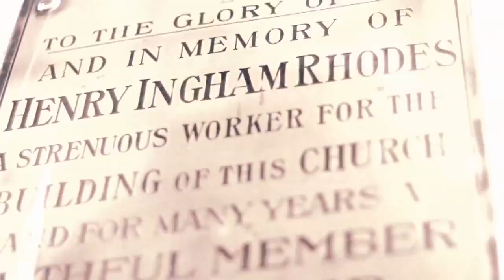Reds BBQ Leeds Photo shoot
Reds True Barbecue Photo shoot

Photography - Guy Farrow

Lara Ostertag is a Leeds based creative art director, retoucher & digital artist, working throughout the UK and Internationally on creative projects for editorial, advertising and commercial clients.

Like a lightning bolt from the heavens it dawned on Red. The people of this island knew nothing of True Barbecue.

Of prime cuts, smoked low n' slow, infused with flavour, dripping with taste. The people were ignorant of glazes and rubs so mouth-wateringly glorious that they made angels weep with joy. They had been cursed with a plague of bad sausage, bog-standard burger and rodent-sized ribs.

Red knew that the people must be saved. He swore that no rib, sausage, breast nor burger would be cremated in his name. The people of Britain must be led to the light by a true saviour. Let there be Meat. Let there be flavour. Let there be Red's. Feast and be thankful. Red will save you from the evils inflicted on your gentle souls. True Barbecue is here.

At Red's we don't commit the sins of less holy eateries. Red prepares your meat way in advance of it reaching your plate, giving it time to soak up the rich flavours of our trademark blend of rubs and marinades for no less than 24 hours. Then, it's cooked low n' slow -- for up to 18 hours -- over Hickory and fruit woods inside our custom Oklahoman smokers. Then we'll add the best sauces and sides your tongue will touch and serve them to you, our faithful flock.

Our cooking has its roots in the deep south, but our food and ingredients are sourced from Yorkshire, God's country. World-class quality, locally sourced.

So gather, feast and enjoy True Barbecue and spread the word of Red...

Amen.

Usual Opening Times:
Mon-Thur 12:00-23:00
Fri-Sat 12:00-01:00
Sun 12:00-22:00

Looking forward to feasting with you...